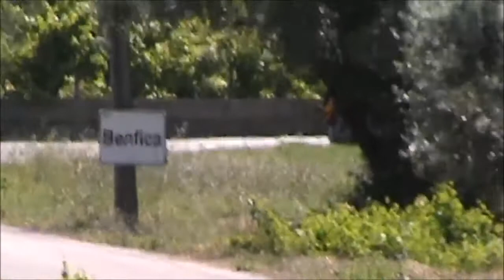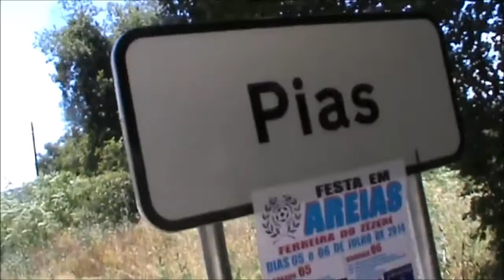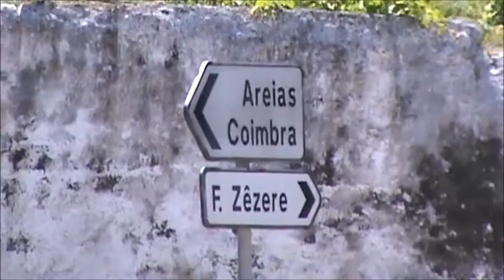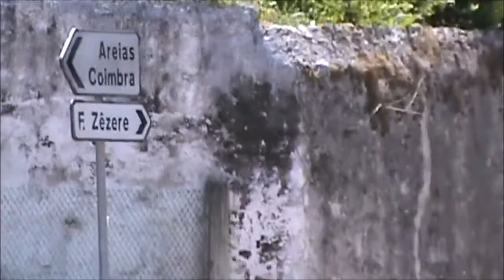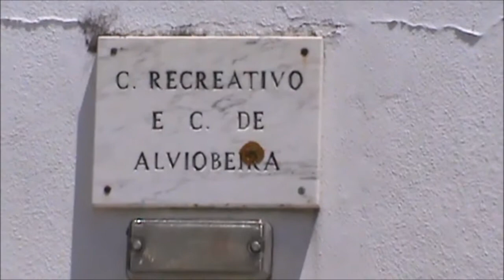Pedalada de Domingo 8.1 - Sunday biking 8.1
Pedalada realizada entre: Pintado - Vale Carneiro - Manobra - Portela de Nexebra - Salgueiral - EN348 - Pias - Raposeira - Telheiro de Baixo - Touco - Alviobeira - Manobra - Pintado.

Biking held between:  Pintado - Vale Carneiro - Manobra - Portela de Nexebra - Salgueiral - NR348 - Pias - Raposeira - Telheiro de Baixo - Touco - Alviobeira - Manobra - Pintado.

EN - Videos recorded whit a Sony DCR-SX21E, edited in PlayMemories Home and in Movie Maker.